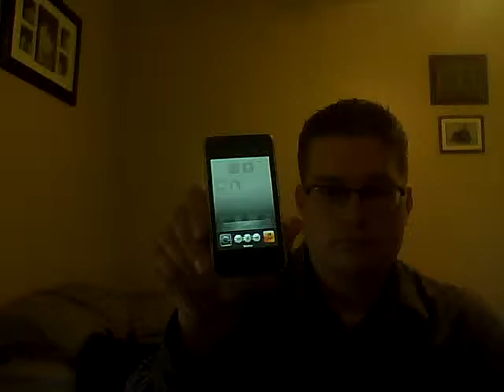Someone on FB wanted to know the sound quality of this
The sound quality was better than it sounds on webcam, but not quite as good as actual speakers. It did amplify the sound it seems.